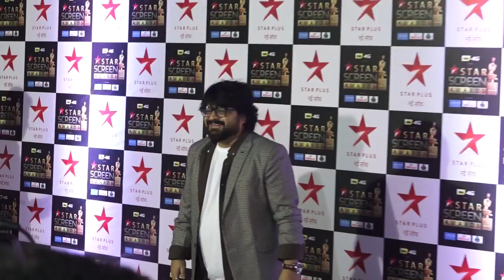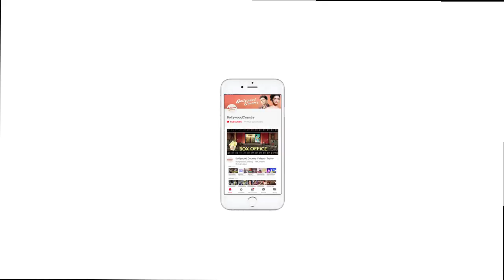Best & Worst Dressed at Star Screen Awards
It was the grand Star Screen Awards night on Sunday in Mumbai, which saw who's who of tinsel town marking their presence in their best fashion sense. Make your choices- who was the best and the worst dressed for the award ceremony.